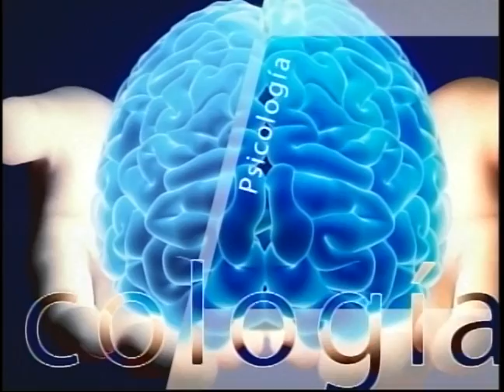SALUD AL DÍA - DERECHO A LA CIUDAD